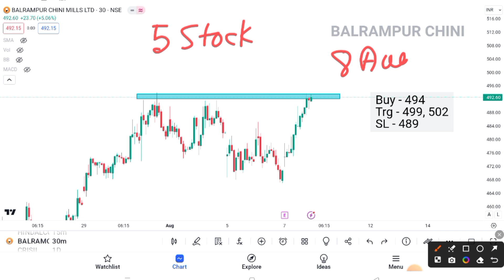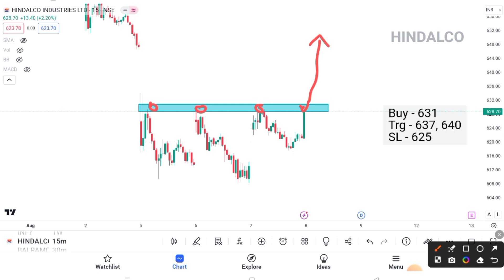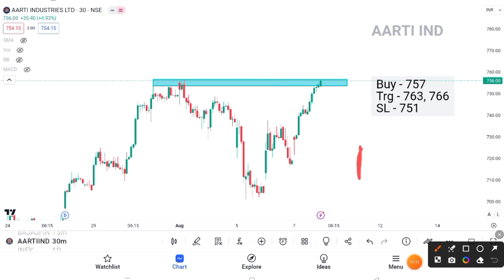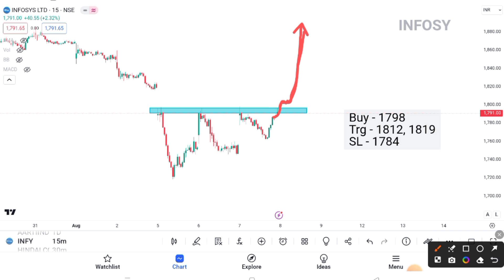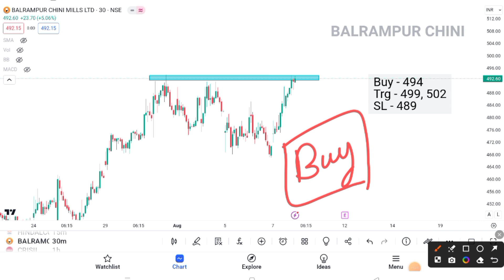4 Breakout Stocks for tomorrow 💥 08 August 💥 Best intraday Stocks for tomorrow ✔️ Technical analysis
4 Breakout Stocks for tomorrow 💥 08 August 💥 Best intraday Stocks for tomorrow ✔️ Technical analysis